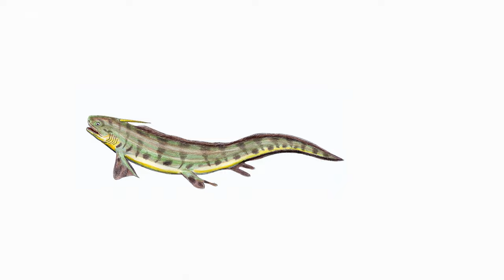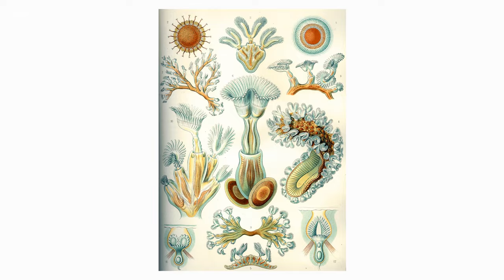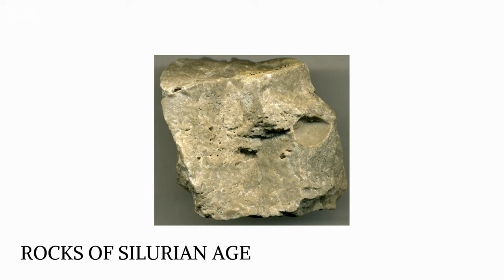The Silurian Era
The Silurian Era holds a special position in geology since it was Sir Robert Murchison's discovery of British Silurian rocks in 1830 that sparked the development of the geological timescale. This video will enlighten you with some captivating facts about the Era.